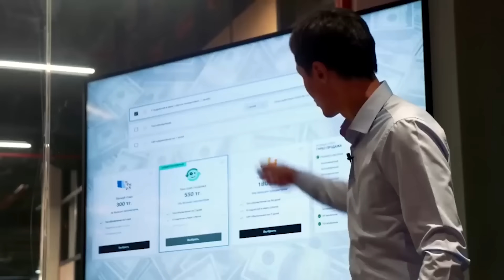Айына 24 000 000тг таза пайда. Қытайдан және Туркиядан товар алып сату. Тиімді бизнес.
Бизнес жайлы толық ақпарат алу үшін 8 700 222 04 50 байланыс номеріне хабарласыныз.